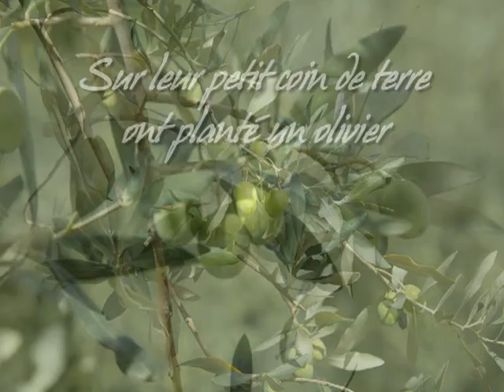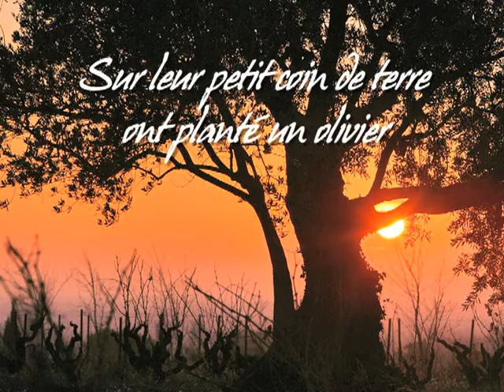SUR LEUR PETIT COIN DE TERRE Jean-Claude GIANADDA